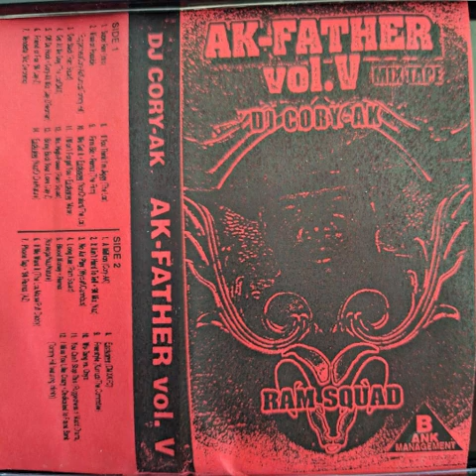DJ Cory AK - The AK-Father vol. 5 pt 3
0:00 We Get It (Exclusive) - Nonchalant, The Lox
3:56 I Won't Forget You (Exclusive) - Mase
7:02 Ms. High Power - Ram Squad
11:06 Bring Back Your Love - Jay Z